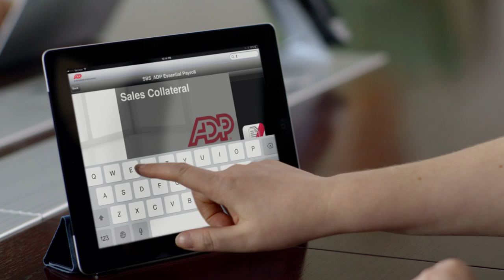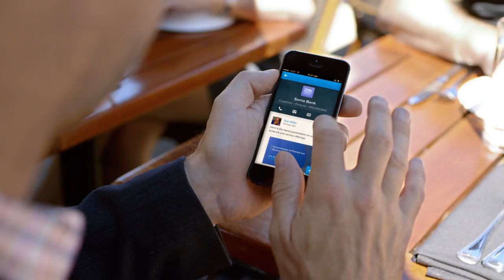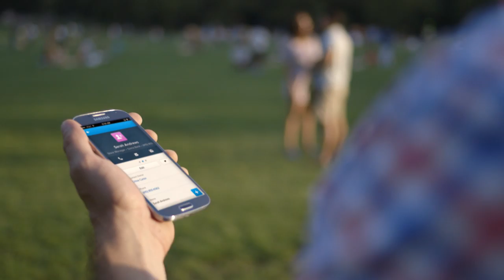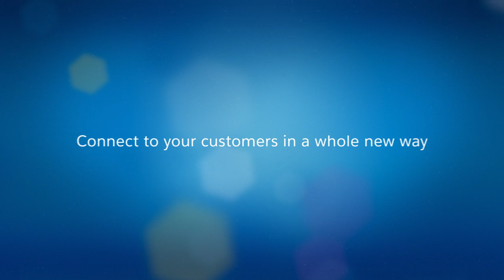ADP is a Trailblazer | Salesforce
ADP transforms sales processes with social selling and mobile apps created with Salesforce technology.